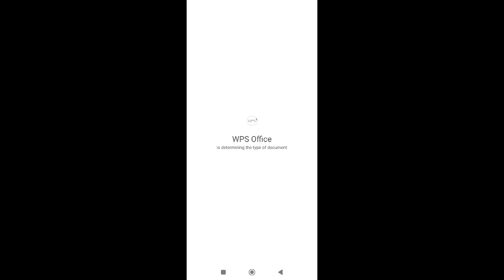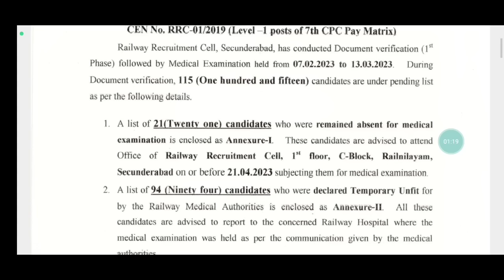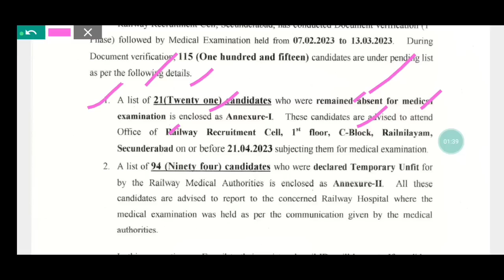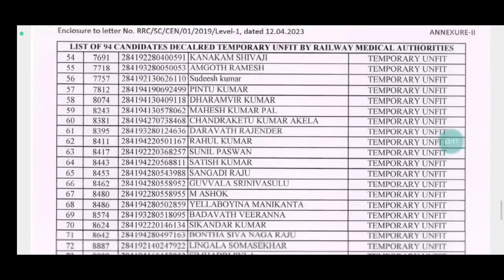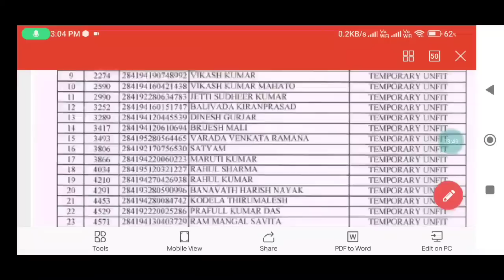Most Important Notice | Good और Bad दोनों News एक साथ 🤔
"The Impossible Sale 😱, Get 2 Year Pass @251 ! Offer Valid For 28th Feb Only